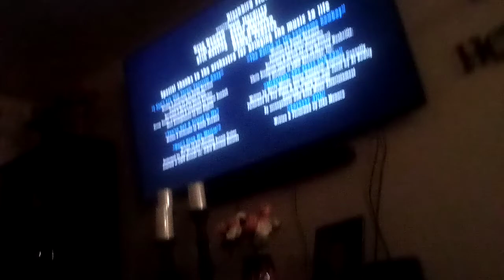Toy Story 4 Ending Disney+